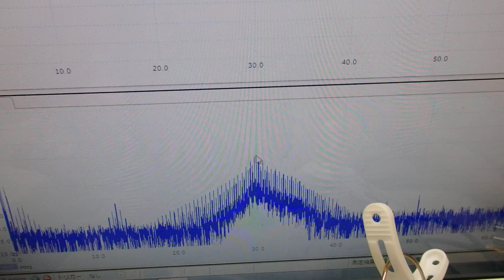音圧測定装置：超音波テスターを利用した実験動画 ultrasonic-labo